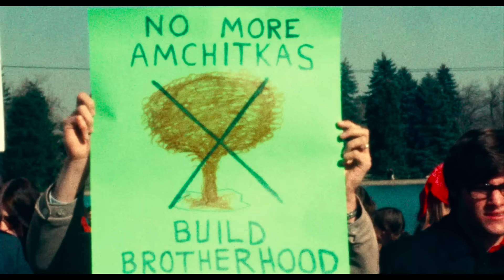"How to Change the World' Trailer - International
The critically acclaimed, award-winning documentary “How To Change The World" by director Jerry Rothwell chronicles the untold story of the birth of the modern environmental movement. Using never-before-seen footage, it tells the gripping story of a courageous group of men and women, led by Robert Hunter, who set out to change the world and in the process sparked a revolution.